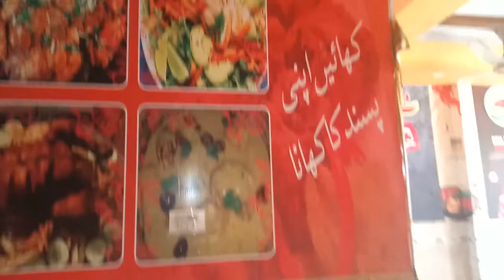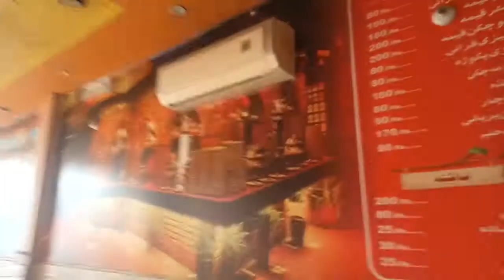aj ham gye khana khane hasan ki frmaiesh pr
Ye Konsi Jga Agae 😳| Life With Bilal & Maria 👨‍👩‍👧